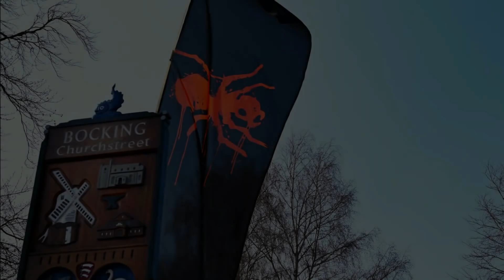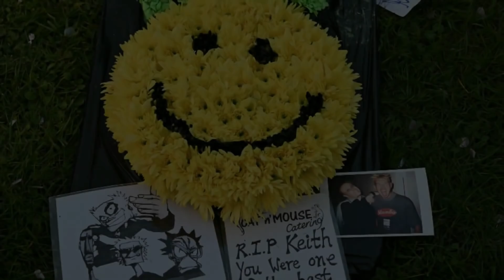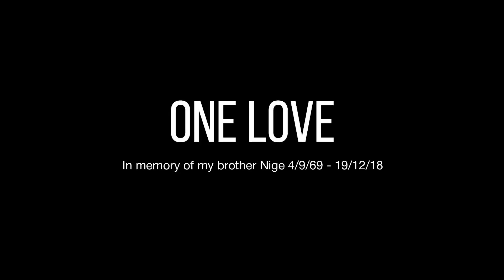Keith Flint's funeral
Farewell words from Leeroy, Maxim & Liam read by Paul Kaye.
St Mary's Church, Bocking, Essex - 29th March 2019
"A fire, once started, lights those who are warmed by its flames – and it is their duty to bear it forwards even when the spark has died, because in it we live forever."

In honour of my brother, Nige.
Peace & love my friends.